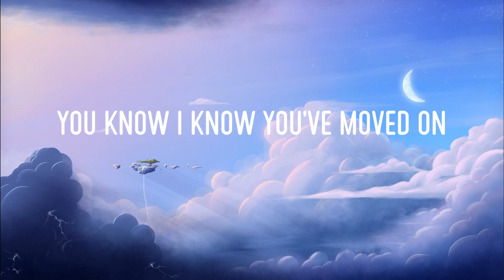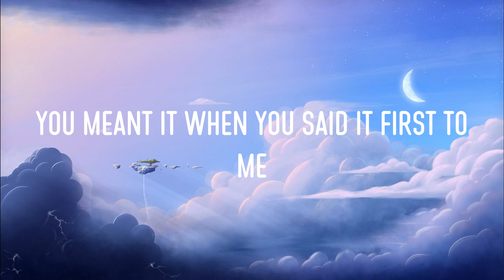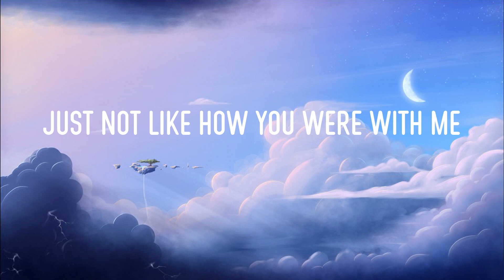happier (Lyrics) - Olivia Rodrigo | Playlist | Tom Rosenthal, Troye Sivan